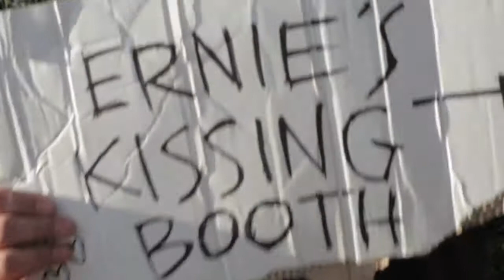THE ALPHUS PROJECT: Ernie's Kissing Booth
Ernie Hurtado, producer of ALPHUS has now jumped into the effort to raise money for the ALPHUS project. He's opened up a neighborhood kissing booth with a local Mongo-Lizard and they are doing whatever they can to bring in extra funding for the film... So kiss a warm, cuddly Mongo-Lizard today and Donate !!!

Help us meet our goal so that we can create the ALPHUS project.

Your generous contribution will help keep creativity and great art alive.